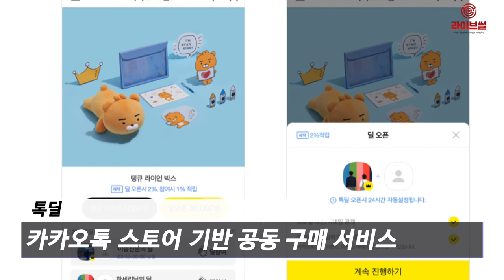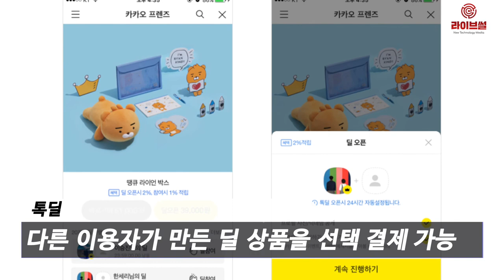[라이브썰] 카카오커머스, 2인 공동 구매 서비스 '톡딜' OBT 시작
카카오커머스가 2인 공동 구매 서비스 ‘톡딜’의 OBT(오픈 베타 테스트)를 시작했다고 23일 밝혔습니다.

톡딜은 카카오톡 스토어 기반의 쇼핑 서비스인 ‘카카오톡 쇼핑하기’에 새롭게 적용되는 공동 구매 서비스다. 단 2명만 모여도 할인 혜택을 받을 수 있습니다.

지금까지 카카오톡 선물하기 서비스는 지인 간에 선물을 주고받는데 많이 이용됐습니다. 톡딜은 카카오톡 친구는 물론 모르는 사람과도 함께 구매가 가능한 모델로 카카오톡 사용자 모두를 포괄하는 관계형 커머스를 내세우고 있습니다.

서비스 이용 방법은 톡딜로 지정된 상품의 상세 페이지에 나오는 ‘딜 오픈’ 버튼을 누른 후 결제를 진행하면 직접 나의 딜을 만들 수 있습니다. 딜 오픈 24시간 내 다른 참여자가 1명이라도 함께 구매하면 톡딜이 성사됩니다. 다른 이용자가 만든 딜 상품을 선택하고 결제해도 톡딜이 성사돼 할인 가격으로 구매할 수 있습니다.

또한 구매가 확정되면 ‘카카오포인트’가 리워드로 돌아가는 혜택도 제공합니다. 딜 개설자는 결제금액의 2%, 딜 참여자는 결제금액의 1%를 ‘카카오 포인트’로 적립 받을 수 있습니다. 카카오포인트는 카카오톡 쇼핑하기, 카카오톡 선물하기 등 다양한 카카오커머스 플랫폼에서 1포인트당 1원으로 현금처럼 사용 가능합니다.

한편 톡딜의 정식 서비스는 내달 말에 들어갈 예정입니다. 다음쇼핑과 카카오톡 #(샵)쇼핑, 카카오스타일 등 카카오커머스의 다른 플랫폼에도 함께 노출됩니다.